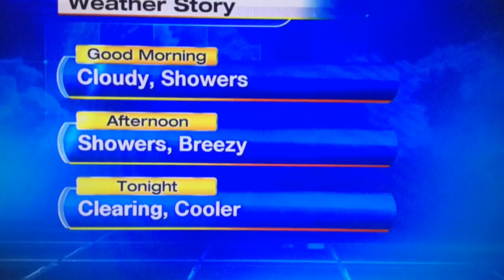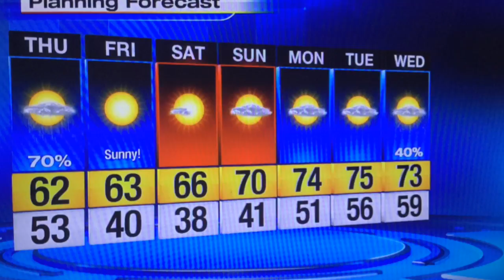Thursday Weather Webcast 1-28-16